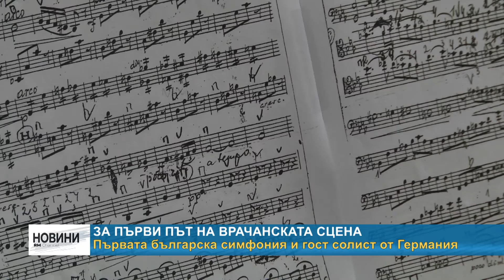RM TV: За първи път на врачанската сцена